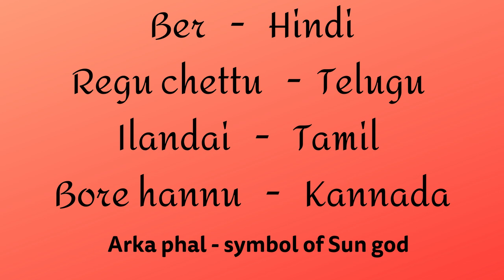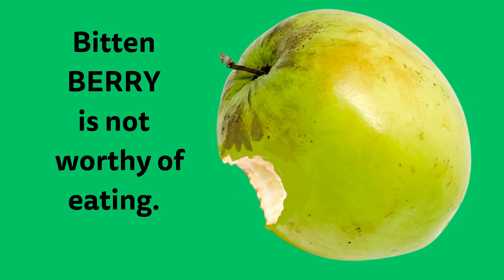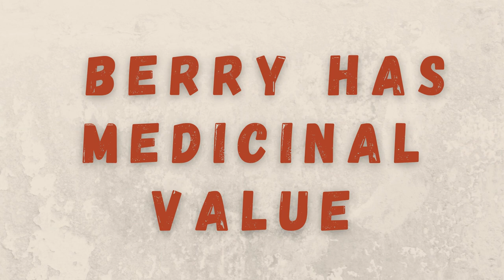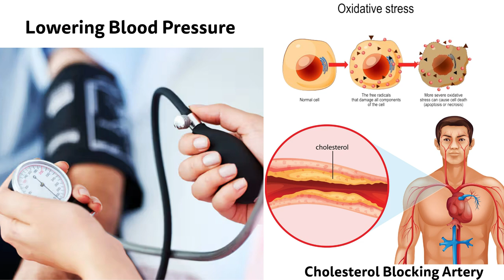Ramayana Biodiversity - Fruits - Berries | Shabari feeds Rama | Food Waste | regi vada | Babul ngo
Ayodhya Ram mandir raised lot of interest about Ramayana.  Babul ngo is bringing out videos about the Biodiversity in The Ramayana. This video brings to you the details of fruit BERRY in ramayana. Trees in ramayana play an important role which include medicinal properties and many other uses.  We request you to view these videos purely from the angle of Natural Elements depiction in the Epic.

Shabari was a woman from a village. Every day, Shabari would go out of her ashram,  pluck berries for Rama. She would pluck one, taste it and, if it was sweet, she would put it in her basket, discarding the bitter ones. She wanted to give the good berries to Rama. She didn't know that offerings must not be tasted. Thus, collecting a few berries, Shabari would return to the ashram and eagerly await Rama's arrival. Finally when Ram Lakshman come to her, she feeds Rama and attains moksha.

Other videos with links in the series Ramayana Biodiversity

links for the Ramayana Biodiversity videos:-

CHAPTERS

00:00 INTRO
00:04 The fruit - BERRY Ber
00:22 Scientific name Zuzube
00:54 Shabari old woman
01:16 Rama meets Shabari
01:47 Lakshmana concern 'Jhoota'
02:13 Food Waste
02:59 Berries - Medicinal value
03:29 Regu snack - Plastic packing
04:11 OUTRO

Editor:  Yashwanth Takkallapally
Research: Nahid S, Likitha R
Voiceover: Nahid S, Mahak A
Graphics: Mahak Aara
Concept & Narration: Gangadhar Panday